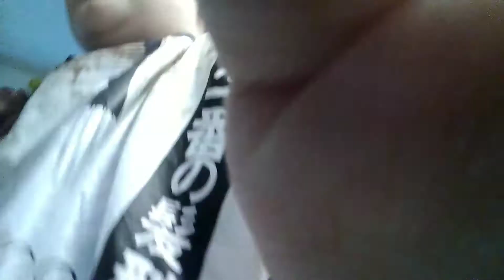Cracking an egg over my head